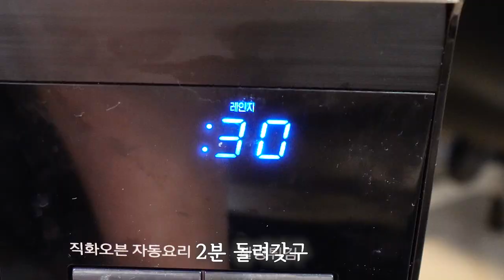GS25 오모리김치찌개국밥